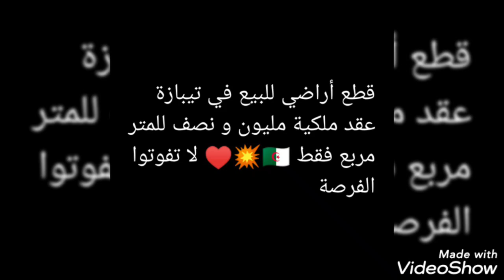قطع أراضي للبيع في تيبازة 😜 مليون و نصف للمتر مربع فقط ♥️ لا تفوتوا الفرصة 🇩🇿💥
قطع أراضي للبيع في تيبازة عقد ملكية مليون و نصف للمتر مربع فقط 🇩🇿💥♥️ لا تفوتوا الفرصة